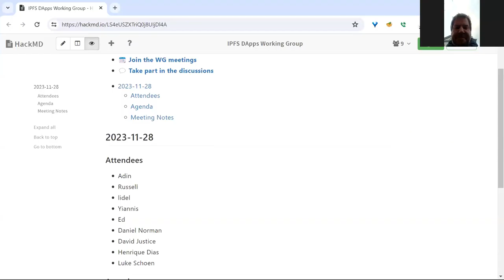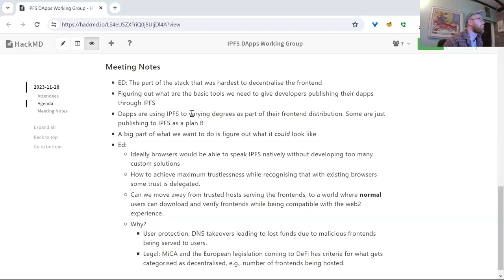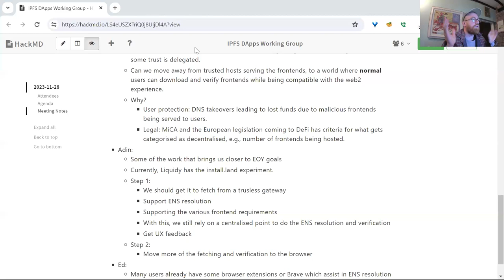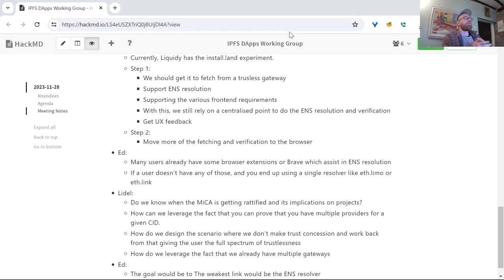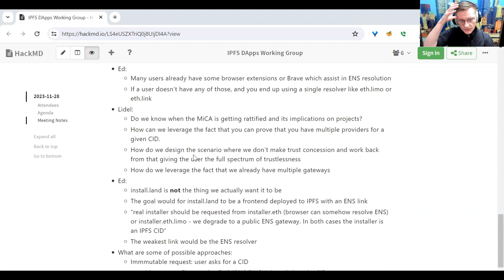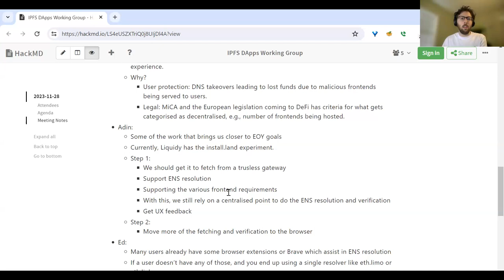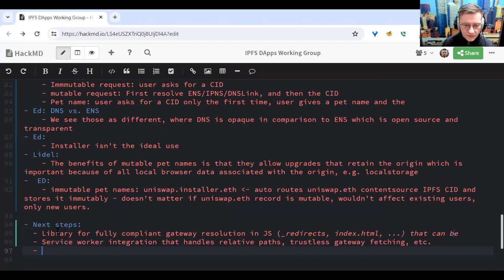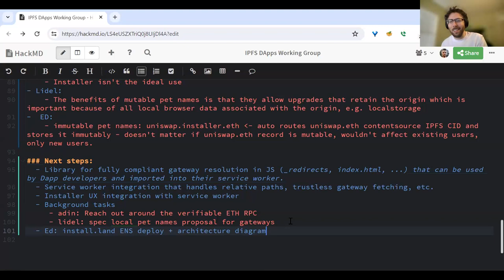IPFS Dapps Working Group - #1 (2023-11-28)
​​This meeting is for those invested in making the experience of IPFS DApps better, whether via improving IPFS implementations or building other tooling. It’s a forcing function to engage on this critical topic for dapp stakeholders and to problem solve together with action.